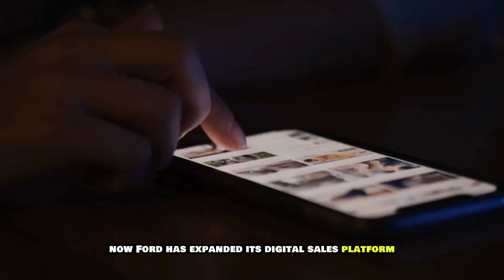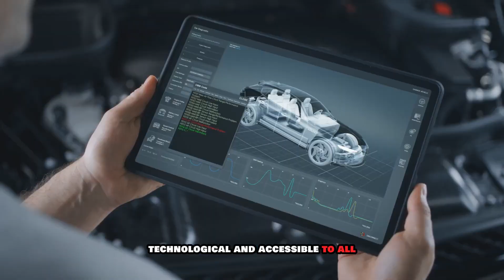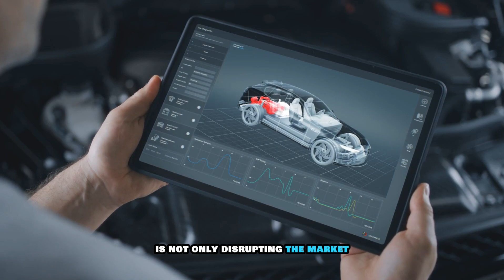Ford’s NEW Engine Will Shakes The Entire EV Industry!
In an era where electric vehicles dominate the headlines, Ford has taken a bold step that could change the entire future of the automotive world. While others were busy in the battery and EV race, Ford was silently working on a revolutionary engine that challenges petrol, diesel, AND electric power all at once.

This is not just another engine – it's a groundbreaking innovation that could reset the industry. From Tesla to Toyota, everyone is paying attention. Is this the ultimate turning point for combustion technology? Find out how Ford, a 100+ year-old company, is shocking the world with this futuristic leap!